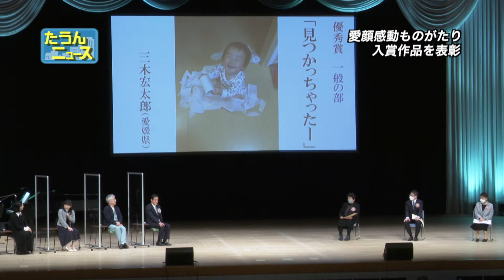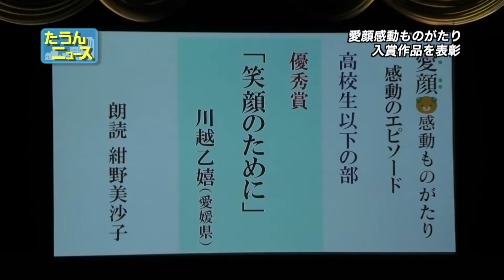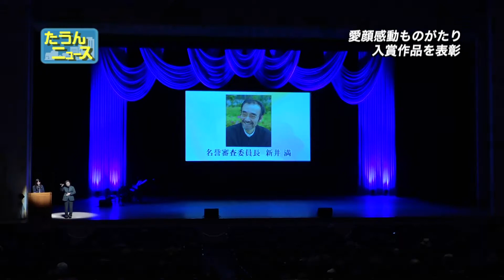たうんニュース2022年2月「令和3年度 愛顔（えがお）感動ものがたり表彰式イベント」